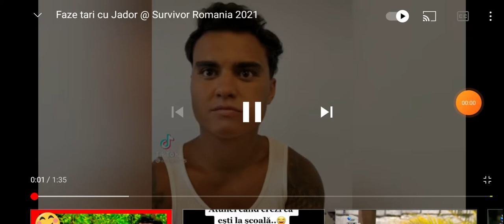Faze tari cu Jador @Survivor Romania 2021